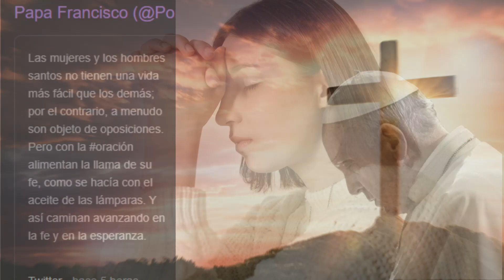Dolorosa Realidad. Noticia. Papa Francisco